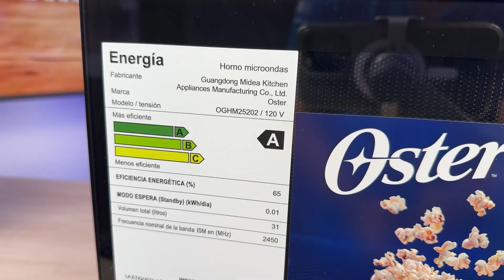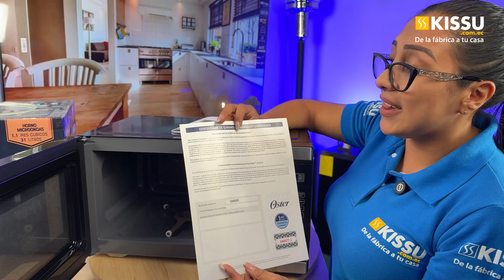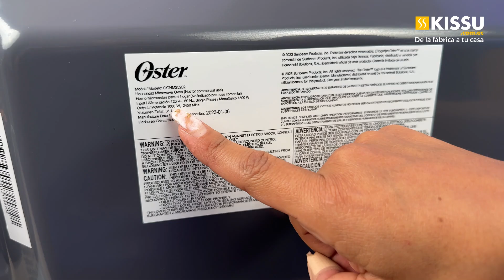El microondas ideal para tu cocina 😋|OSTER OGHM25202 31 LT 🍛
¡Cocina de manera eficiente y rápida con el Microondas Oster de 31 litros! 🍲✨ Ideal para preparar tus comidas favoritas con comodidad y velocidad. 💯¡Obtén calidad y funcionalidad en tu cocina con Oster! 🔥

Funciones:

-Seguro de niños: Protege a tus pequeños mientras cocinas 🔒
-6 programas de cocción especializados: Para una variedad de preparaciones con facilidad 🍲
-Reloj digital: Controla el tiempo de cocción con precisión ⏲️